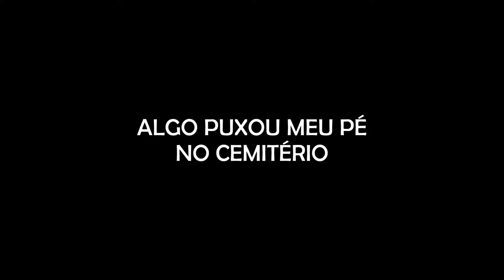ALGO PUXOU MEU PÉ NO CEMITÉRIO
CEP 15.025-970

- INSTAGRAM ANA: ana_lazafornaza
- INSTRAGRAM MATEUS: mateus_fornazari
- INSTAGRAM DO CANAL: assombrado_oficial
- INSTAGRAM DA LOJA ASSOMBRADA: loja_assombrada_oficial